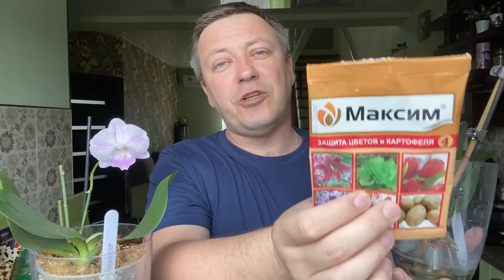Были КОРНИ ОРХИДЕИ плохие и хорошие что будет после пересадки орхидей цветущих через 5 месяцев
ЕСЛИ ПЕРЕСАДИТЬ цветущие ОРХИДЕИ с разным состоянием корней - как они будут выглядеть через 5 месяцев?

🆒НАША группа ОРХОМАНИЯ в ВКонтакте в которой участники обмениваются своим опытом и делятся секретиками ухода за своими орхидеями